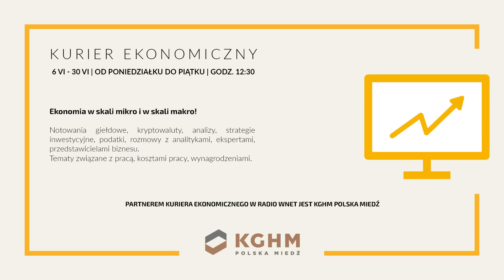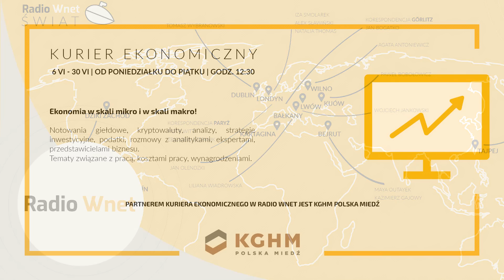Chińscy piloci prowokują Kanadyjczyków | Wielka Brytania zakazuje import złota z Rosji